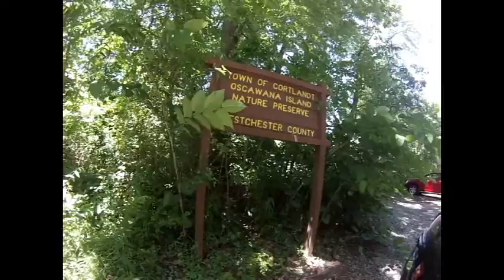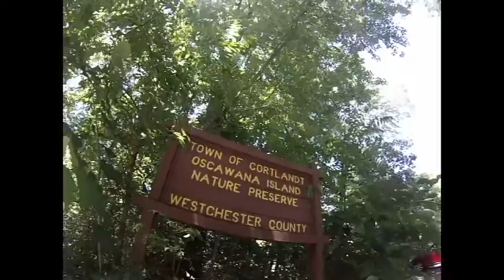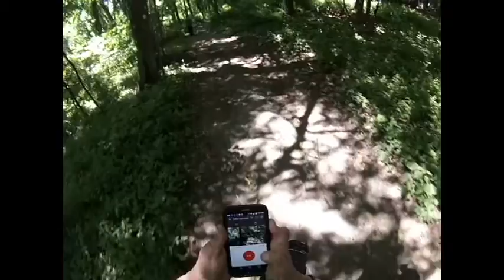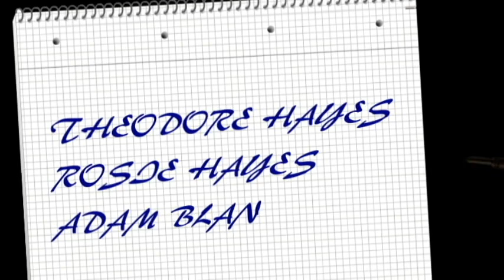McAndrews Estate 6 14 16